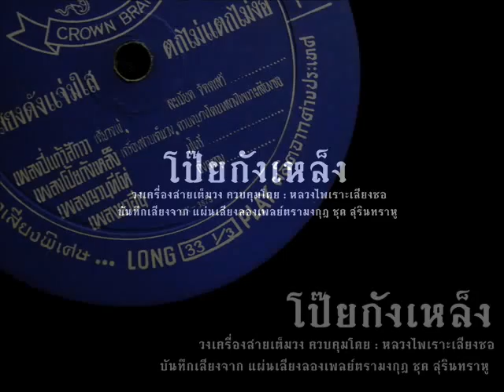โป๊ยกังเหล็ง :: วงเครื่องสาย :: หลวงไพเราะเสียงซอ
โป๊ยกังเหล็ง
บรรเลงโดย :: วงเครื่องสายเต็มวง
ควบคุมโดย :: หลวงไพเราะเสียงซอ
บันทึกเสียงจากแผ่นเสียงลองเพลย์ ตรามงกุฏ ชุดสุรินทราหู